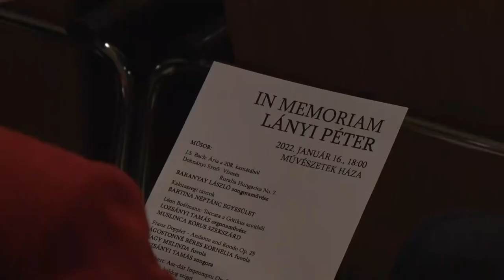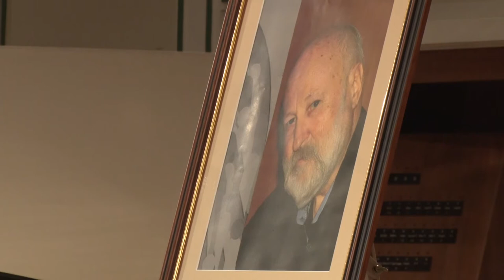Lányi Péterre a zenetanárra, barátra és alkotótársra emlékeztek a szekszárdi Művészetek Házában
Lányi Péter öt esztendővel ezelőtt hunyt el. A kiváló zongoristára, zenetanárra emlékeztek barátai pályatársai.   Szellemiségének, munkásságának keze nyomát viseli mai napig a Liszt Ferenc Zeneiskola,a Bartina Néptánc Együttes, vagy a Szekszárdi  Muslinca kórus is.